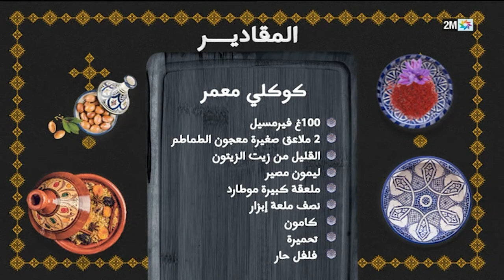وليمة مع حليمة : الثلاثاء 11 أبريل 2023